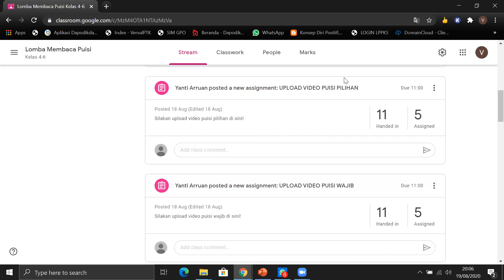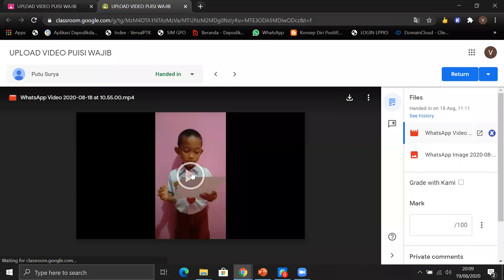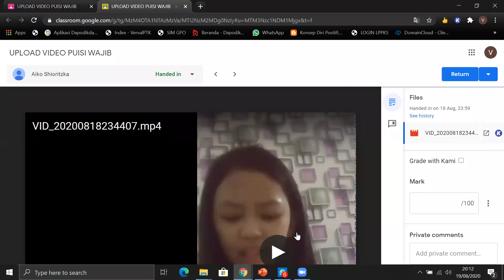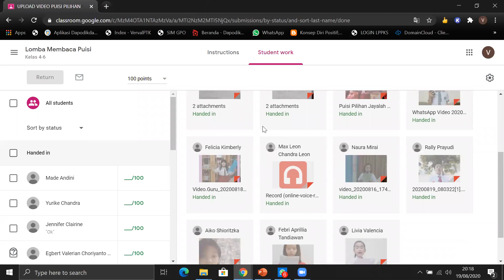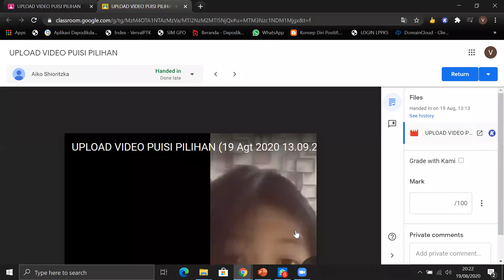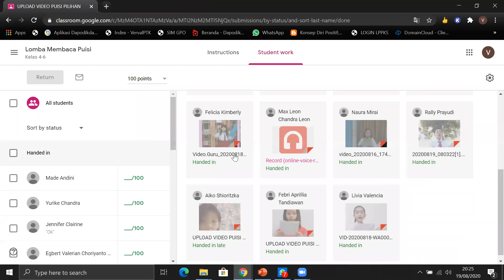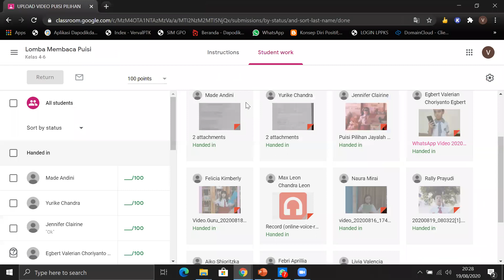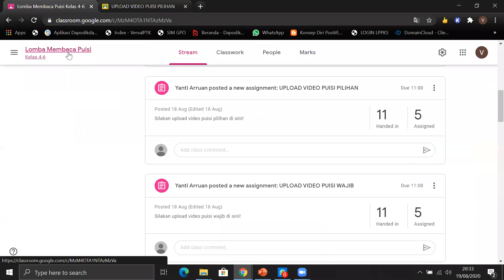Lomba Membaca Puisi Perayaan HUT RI ke-75 Sekolah Pundarika